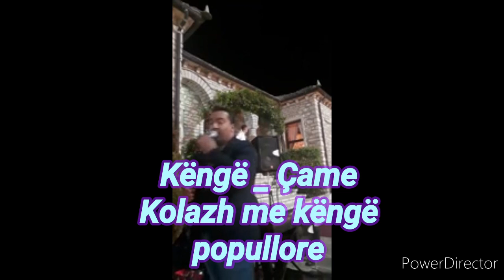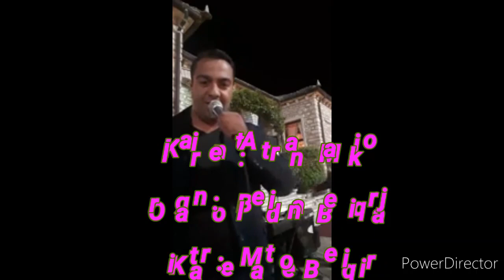Kenge Çame &Kenge popullore_Mikel Rapaj_Altin Muco_Artan Majko_Bledian Beqiraj_Mateo Beqiri_2020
LIVE_2020 KALAJA E LËKURSIT.!!

FALEMINDERIT..!!